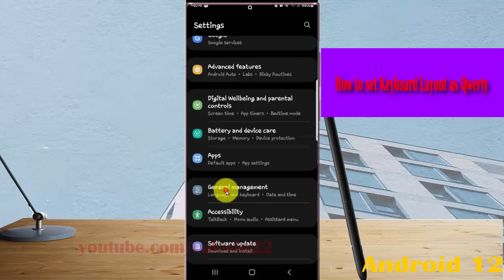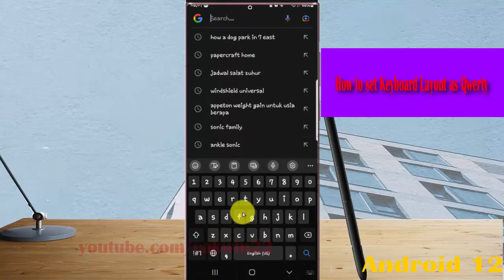Samsung Galaxy S22 Ultra : How to set Keyboard Layout as Qwerty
In this video, you will find the steps on How to set Keyboard Layout as Qwerty in Samsung Galaxy S22/S22+/S22 Ultra.  This video uses Samsung Galaxy S22 Ultra SM-S908E/DS International version runs with Android 12